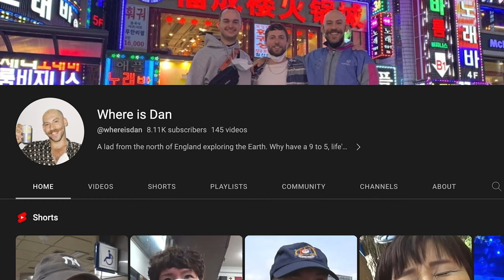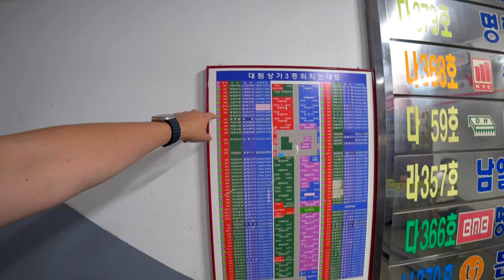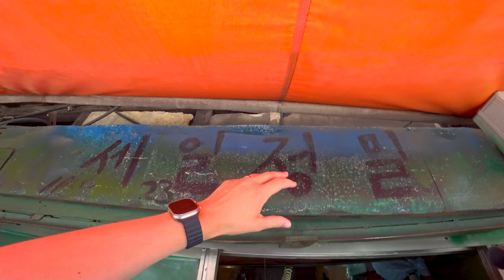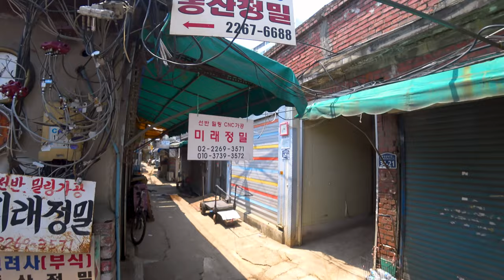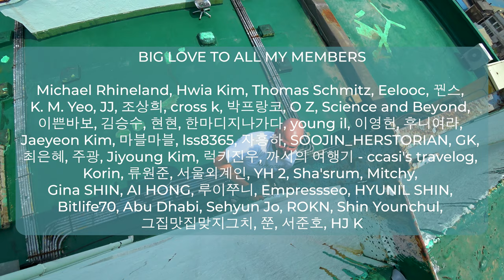Seoul Loses its Charm Without the Steel Workers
Sallim-dong has earned a spot in my top ten favorite neighborhoods in Seoul. It's small but packed with steelworkers, Japanese colonial-era houses, great views, and Seoul's first commercial and apartment complex. The exact image of Korea's 70s has remained almost unchanged for 50 years. The people who work there are masters of their craft, and it’s difficult to find any craftsman that worked less than a decade on his craft. Unfortunately, I have heard that the entire neighborhood will disappear, and many neighborhoods like this are no longer there, so a visit while you still can is a must. I’m happy I did with urban explorer @whereisdan

산림동은 제가 서울에서 좋아하는 동네 탑 10안에 드는 동네에요. 작지만 빽빽히 차 있는 철 장인들과 일제 건물들, 멋진 뷰, 그리고 서울의 첫번째 주상복합 건물까지... 50년동안 한국의 70년대 이미지를 고스란히 간직하고 있는 장소입니다. 또 여기서 일하시는 분들은 그들의 기술을 통달한 장인들이십니다. 여기서 10년 이하로 일하신 분을 찾기 힘들 정도니까요. 안타깝게도 이 동네 전체가 사라진다고 하니, 그 전에 한번 방문해 보는 것도 좋을 것 같습니다! 이번에는 도시 탐험가 @whereisdan 과 함께했습니다!

WELCOME TO MY DONG: 48/467